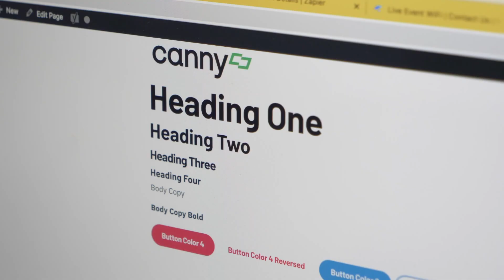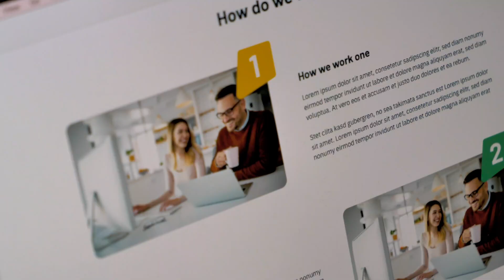We've Made 100 Videos | Episode 8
Creating Canny is a weekly vlog that shows you what goes on in a typical week here at Canny Creative. Anything can happen so keep your eyes out every Monday for what's been going on!

This week:

- We shoot our 100th video
- Amy dishes the cakes she didn't make
- Tony and Adrienne check out a new studio space

All of this and more on Creating Canny!